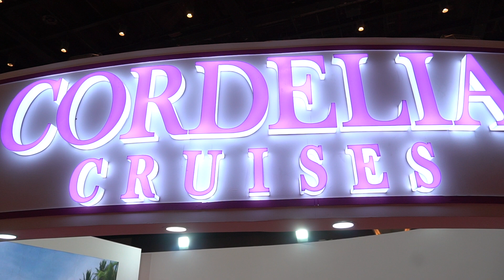OTM 2023 Annual Edition | Client Testimonials: Part 6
Jurgen Bailom, President and CEO, Cordelia Cruises | Hussain Patel, Director, Tip Jack | Rahim BA, Founder, One Above | Ankur Sharma, Vice President - Product & Operations, EbixCash | Via.com

The Leading Travel Trade Show of Asia, OTM 2023 brought together the best of the industry under one roof - international and domestic tourism boards, top hoteliers, DMCs, wedding planners and film producers, the who’s who of the industry were in attendance at the show.

1250+ Exhibitors | 50 countries | 30 Indian States/UTs | 30,000+ visitors from all over India

Join the OTM 2024 Annual Edition!
08, 09, 10 February 2024 at the Jio World Convention Centre, BKC, Mumbai

Enquire to exhibit: otm.co.in/exhibitor-enquiry/

OTM 2024 promises to increase the focus on quality and deliver an even bigger show on two floors of the world-class venue.